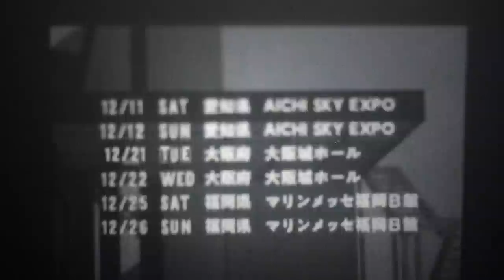サカナクション【アダプト】/【アプライ】プロジェクト Introduction Movie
サカナクションによるアルバム2作に渡る新しいプロジェクトが始動。
第1章【アダプト】”適応”、第2章【アプライ】”応用”からなる2つのシリーズで構成される。

第1章となる【アダプト】は、2021年11月から来春にかけて展開され、11月20日、21日の2日間で行われるオンラインライブから幕をあける。
アルバム「アダプト」に収録される楽曲が初披露され、その後のアリーナツアーのコンセプトも、このオンラインライブで事前に体験することができる。
オンラインライブからの流れを汲む2021年12月から始まる2年ぶりのアリーナツアーは、コロナ禍でのリアルライブに適したサウンド・システムなどで提供される。
そして、来春のコンセプト・アルバム「アダプト」のリリースを以って、第1章【アダプト】を締めくくり、第2章【アプライ】へと移行していく。

プロジェクトに関わる全てのライブ演出と映像ディレクションを田中裕介、スタイリングを三田真一、ヘアメイクを根本亜沙美が務める。
また、近年のサカナクションのジャケットアートワークや、マーチャンダイジングのデザインを手がける平林奈緒美がプロジェクト全般に関わるアートディレクションを行う。